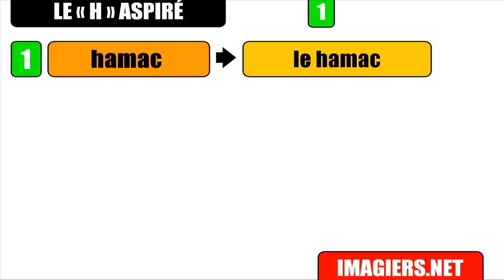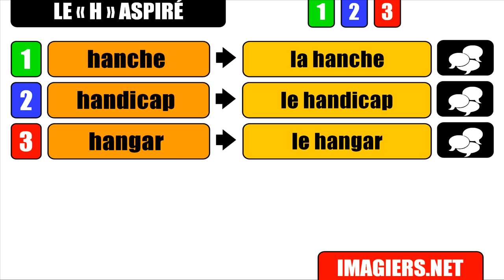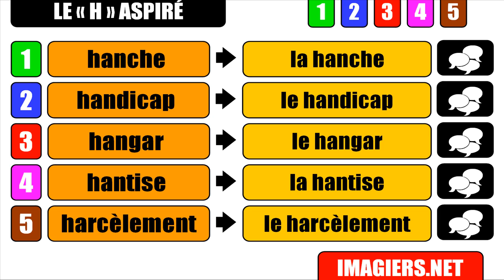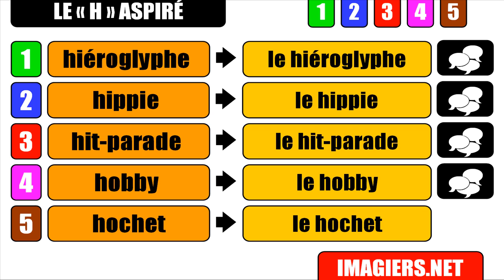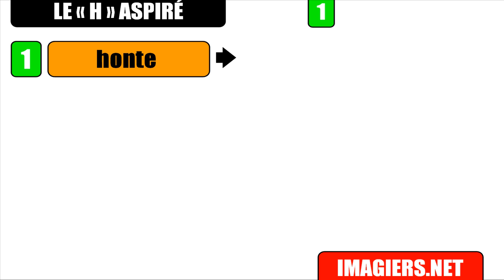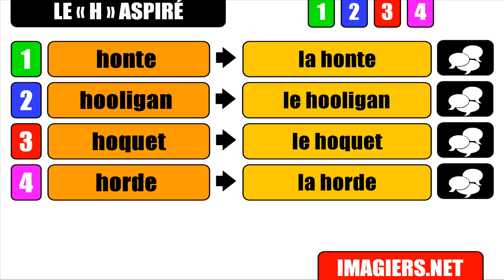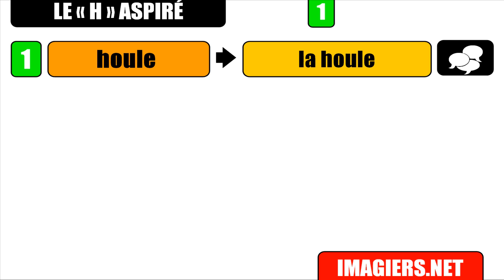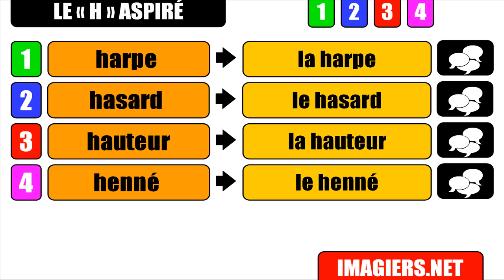Aprenda francês # Prononciation # Le H aspiré